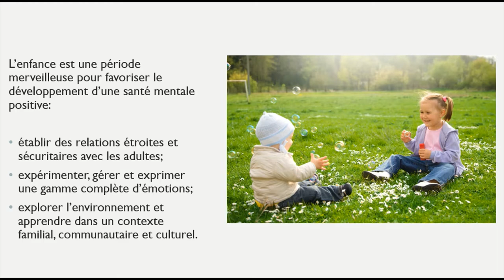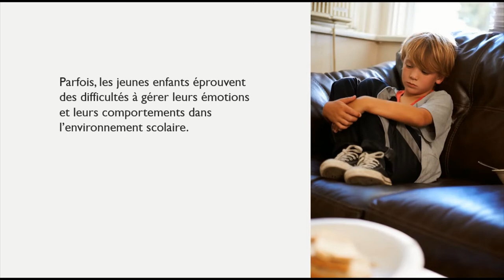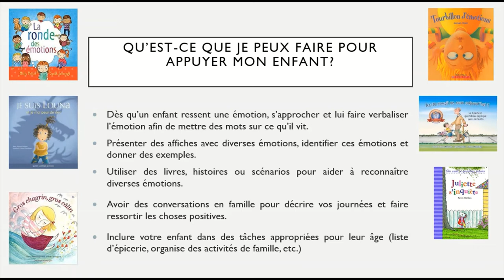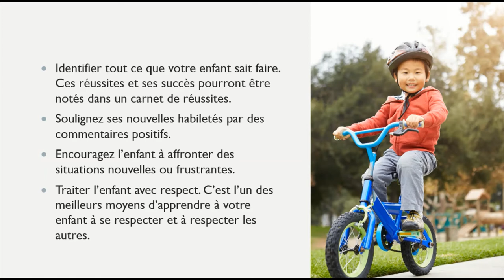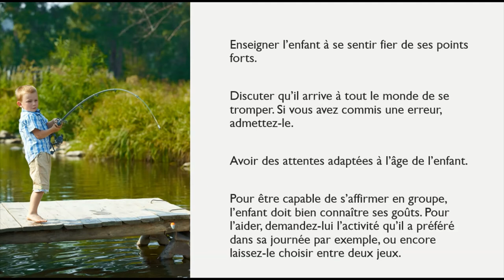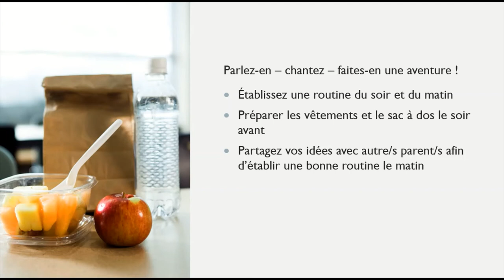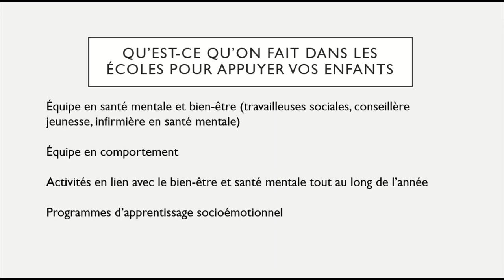Bienvenue à la maternelle !